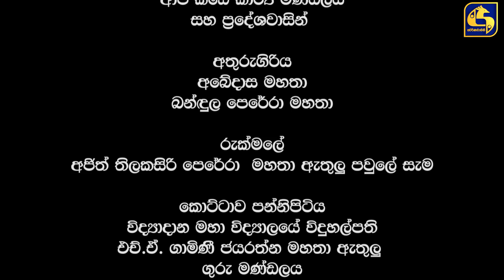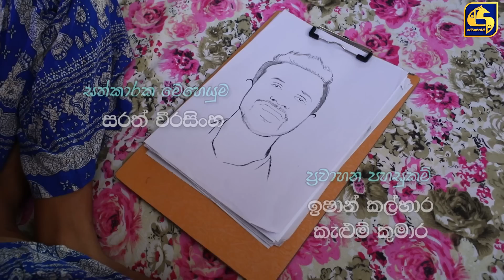Aeya Episode 194 || ''ඇය '' || 17th October 2020